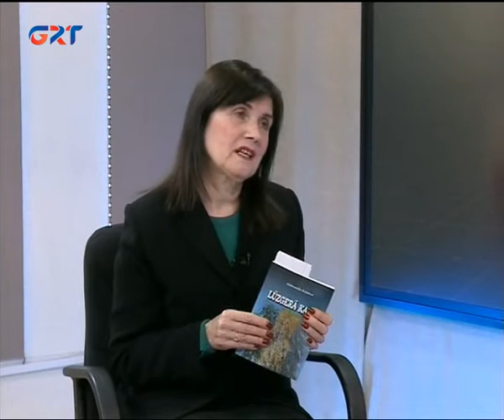19 01 2022 GAGAUZİYA GÜN GÜNDÄN Александра Кристова